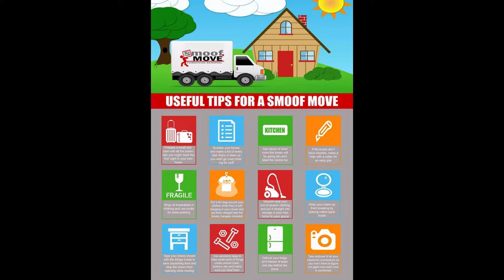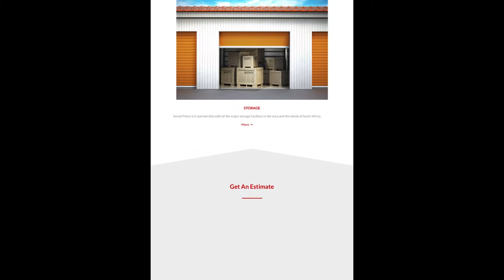Smoof Move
Furniture Removal Company in Pretoria East.